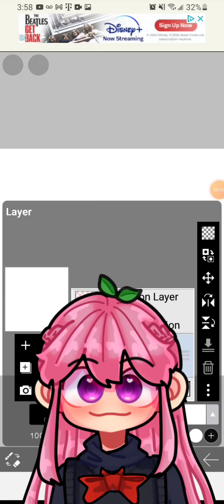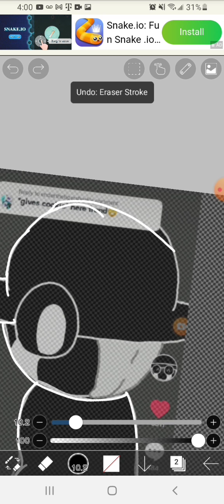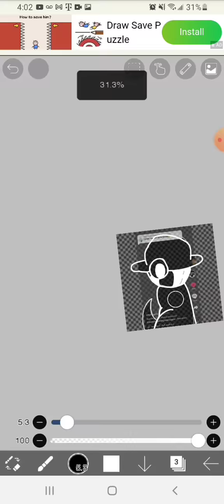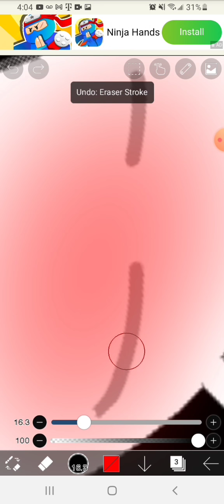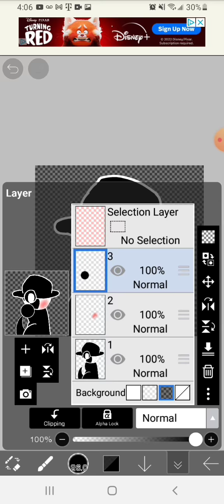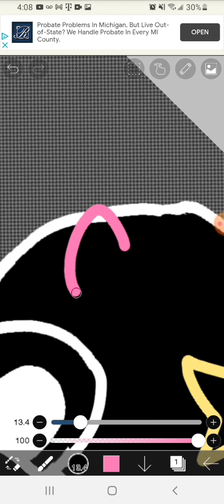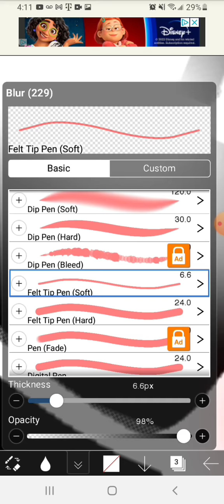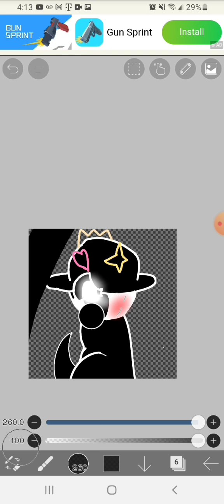for socat_owo ♤♡◇♧☆